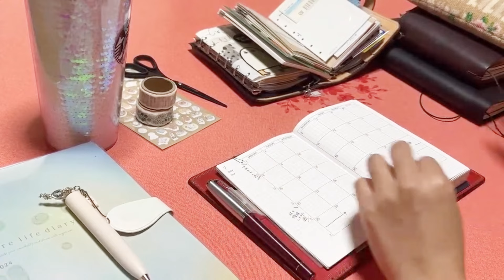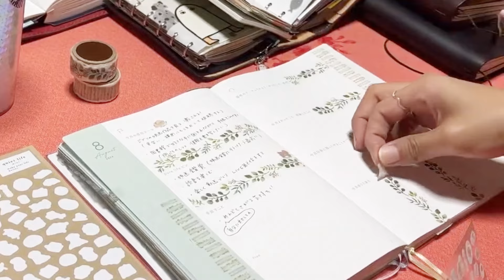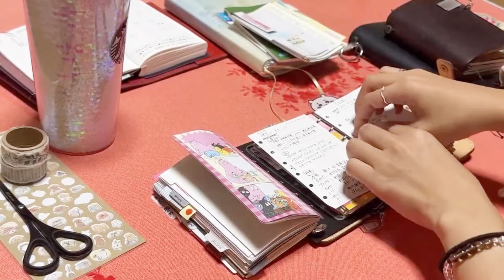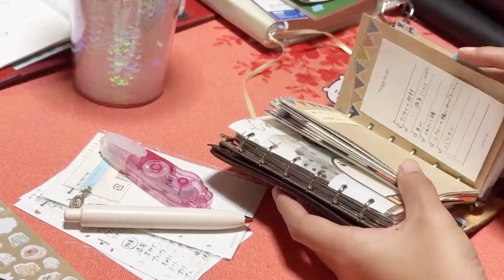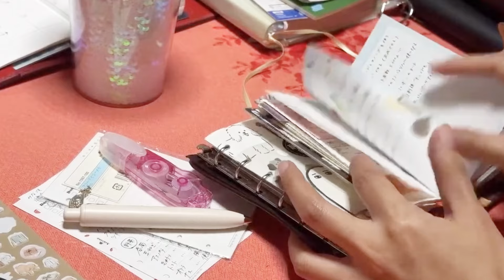８月のセットアップ🌻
みなさんこんにちは☀️ぴちです！
今回は８月のセットアップの様子をお届けします✍️
この動画で公開収録に挑戦してみました🙌✨
収録をあたたかく見守ってくださった
視聴者（ミモフレ🌼）さん

連絡はInstagramかXのDMでよろしくお願いします。